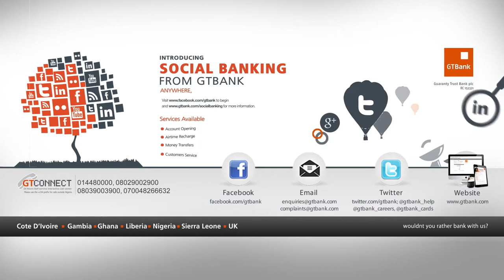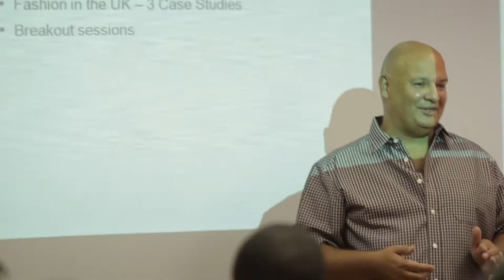Ndani presents - Guaranty Trust Bank Lagos Fashion & Design Week 2013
More than just a fashion show, Guaranty Trust Bank Lagos Fashion & Design Week is a multifaceted fashion event that "aims to drive the Nigerian Fashion industry and lift its profile by bringing together buyers, consumers and the media to view the current collections of designers in the fashion capital of Lagos, Nigeria. Beyond the event, Lagos Fashion and Design Week is a platform that has succeeded in repositioning fashion as a useful too for commerce and creativity in Nigeria, beyond the traditional glitz and glamour associated with it."

This year we're looking forward to giving you a full experience of all that it takes to make a fashion week come together. Each week leading up to the show we'll be sharing the different aspects of GTB LFDW. From the model castings, to the Young Designer of the Year screenings, to the venue set up, and course the production preparation with the brains behind the event, get ready to understand why LFDW is more than just a fashion week, but a year round initiative to change and improve the fashion industry within Nigeria. Check out the first teaser above, and make sure to follow GTB LFDW on our social media accounts for the latest information on the event, what to look forward to this year, and details on the exclusive NdaniTV livestream!